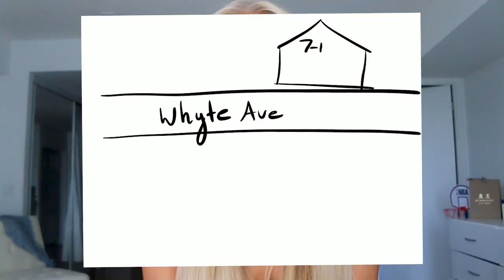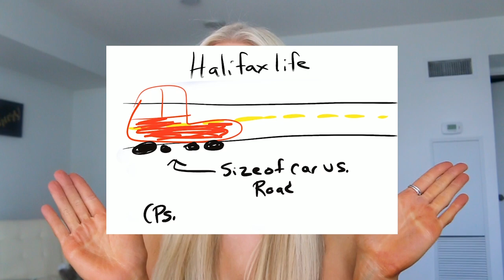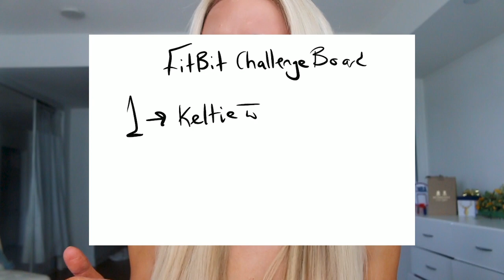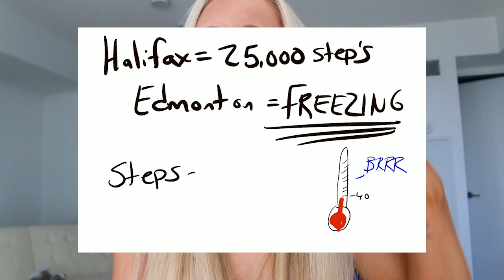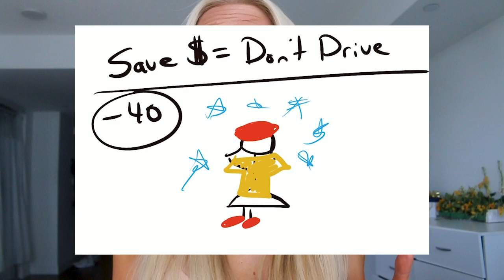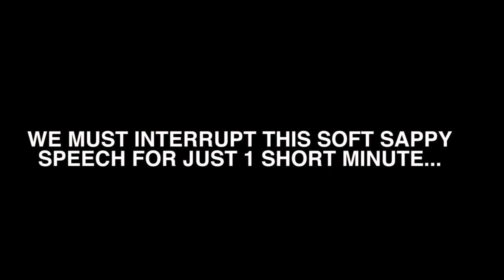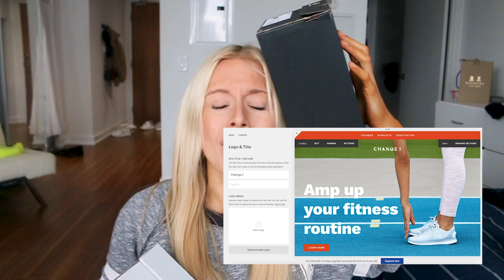I walked 10 Miles a day for a YEAR | how it changed my life